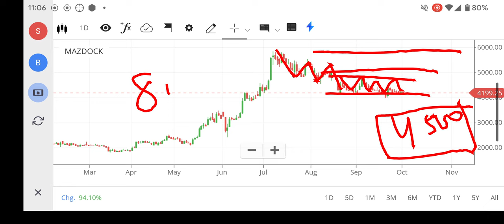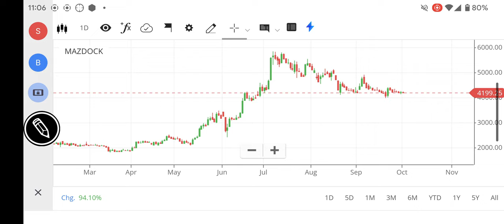MAZDOCK SHARE LATEST NEWS, MAZAGON DOCK SHARE TARGET, MAZDOCK SHARE ANALYSIS, MAZDOCK SHARE BUY NOT